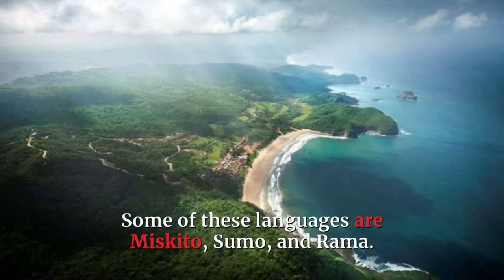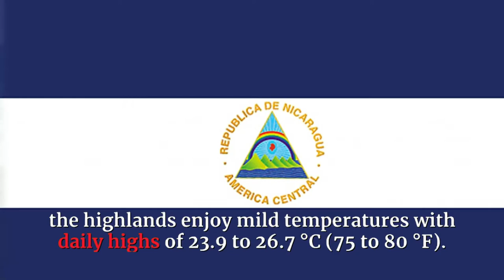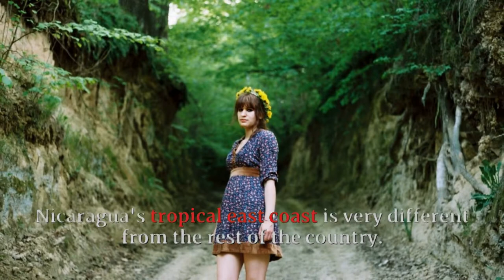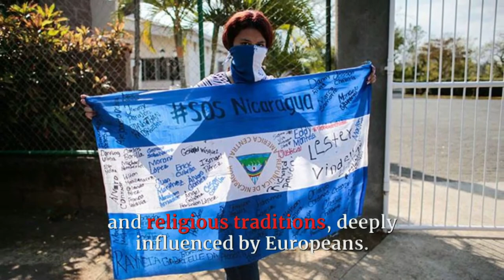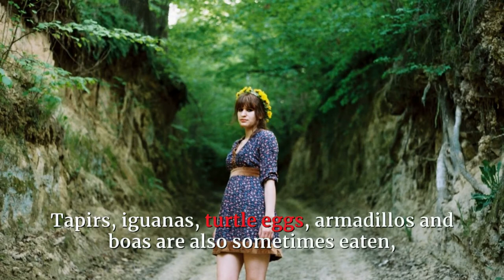NICARAGUA FACTS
for feed your cat This video is about NICARAGUA

Nicaragua is a country in Central America. It is officially called the Republic of Nicaragua (Spanish: República de Nicaragua). It has a size of 129,494 square kilometres. It is the largest country in Central America. It borders Honduras to the north and Costa Rica to the south. The capital of the country is Managua. Managua is the third-largest city in Central America. It is also the biggest city of Nicaragua. Almost a quarter of the population lives in the capital city.

The population of Nicaragua is approximately 6 million. The population is multicultural. The population includes indigenous native tribes from the Miskito Coast, Europeans, Africans, and Asians. The main language is Spanish. Some native tribes on the eastern coast speak their native languages. Some of these languages are Miskito, Sumo, and Rama. Some people speak English Creole. The mixture of cultures has created diversity in art and literature. Some famous Nicaraguan writers are Rubén Darío, Ernesto Cardenal, and Gioconda Belli.

The biological diversity, warm tropical climate, and active volcanoes make Nicaragua an increasingly popular tourist destination.

Geography and climate:
Nicaragua occupies a landmass of 130,967 km2 (50,567 sq mi). Nicaragua has three distinct geographical regions: the Pacific lowlands – fertile valleys which the Spanish colonists settled, the Amerrisque Mountains (North-central highlands), and the Mosquito Coast (Atlantic lowlands/Caribbean lowlands).

The low plains of the Atlantic Coast are 97 km (60 mi) wide in areas. They have long been exploited for their natural resources.